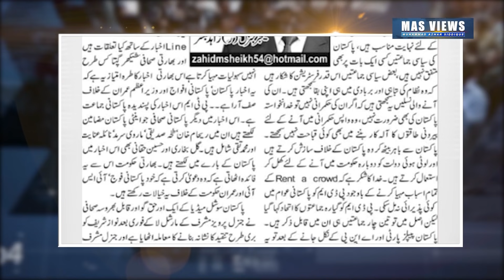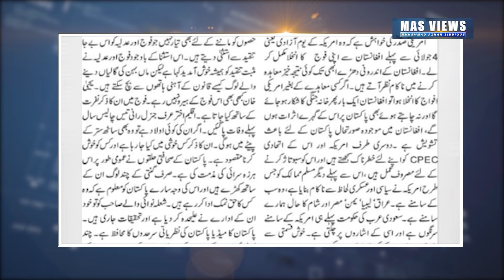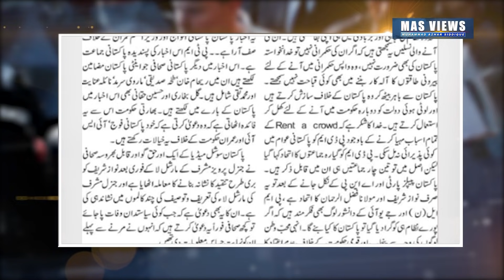Biggest Challenge For Pakistan? [Who Sold Out? | Who Is Next Prime Minister? | Major Gen R Zahid]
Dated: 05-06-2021